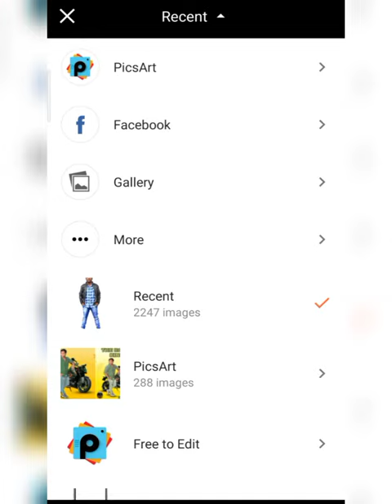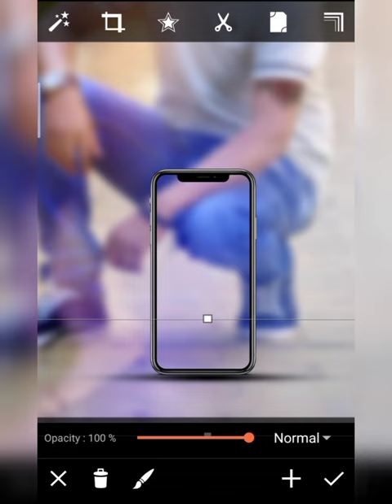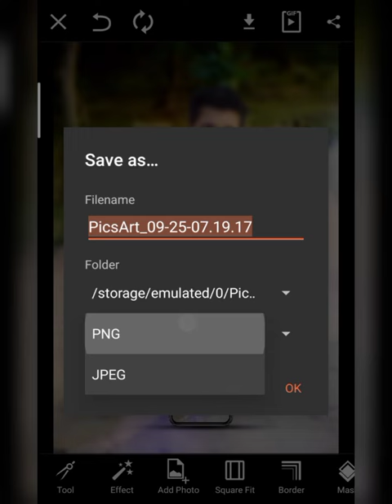SKmodal555 - MOBILE FRAME CONCEPT PHOTO EDITING TUTORIAL IN PICSART 2021 - MOBILE PHOTO EDITING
1 important baat agar aapko video pasand aaye To video ko like kar do channel ko subscribe kar do aur video ko share kar do milte Hain next video me take care...